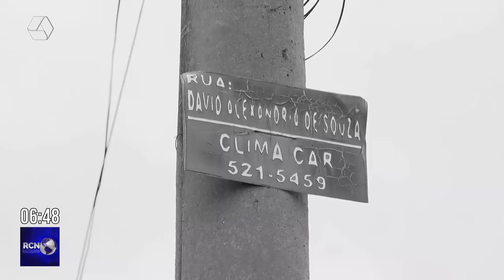Vítima de atropelamento busca identificar motorista em Três Lagoas